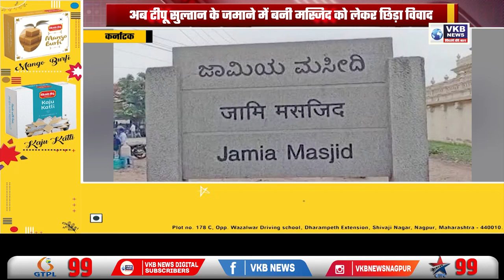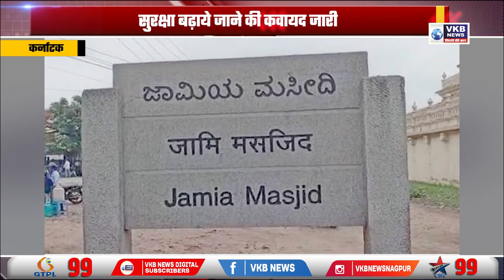अब टीपू सुल्तान के जमाने में बनी मस्जिद को लेकर छिड़ा विवाद